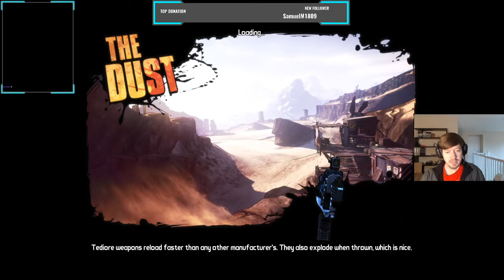MTCoC(DLC) - Gotta go LOUD! - Borderlands 2 - Part 25 - Blind Playthrough